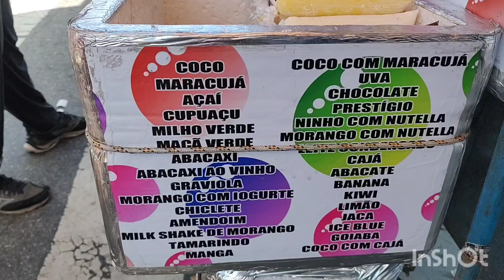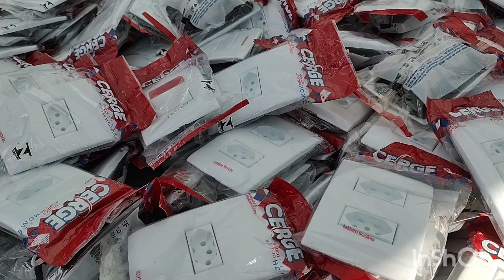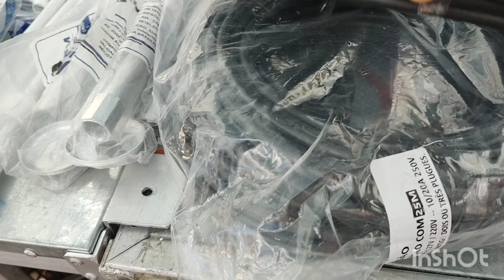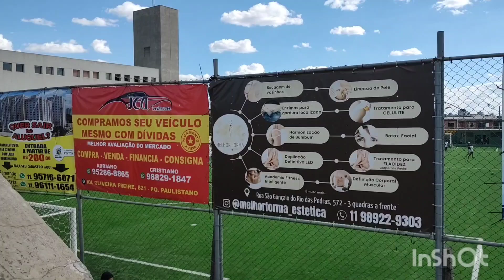pessoal feira do rolo da vila Mara de Domingo vamos comigo conferir os preços